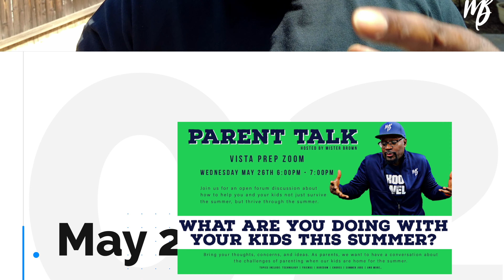Do You Know What Your Kids Are Doing This Summer? Vista Prep Parent Night With Mister Brown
Vista Prep Parents, join us for an open forum discussion about how to help our kids not just survive the summer but thrive through the summer. This Zoom meeting is hosted by Mister Brown @ 6pm on Wednesday, May 26th. The Zoom link will go out in an email and can be found

What are you doing with your kids this summer?
Topics include:
Technology and T.V.
Friends
Being alone at home
Boredom
Chores and responsibilities
Summer “jobs”
Bring your thoughts, concerns, and ideas. As parents, we want to have a conversation about the challenges of parenting when our kids are home for the summer.

Our goal with The Choose Well Program is to create resources to equip educators and parents to lead students in social and emotional learning. We believe this will help empower students to make better choices to live better lives.

Learn more about The Choose Well Program and get customizable Social & Emotional Learning videos for your organization.